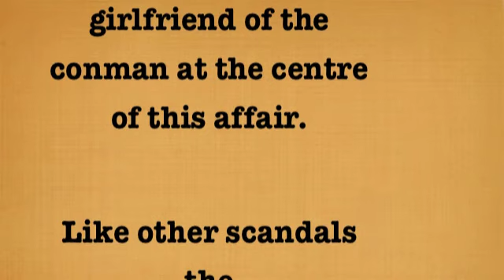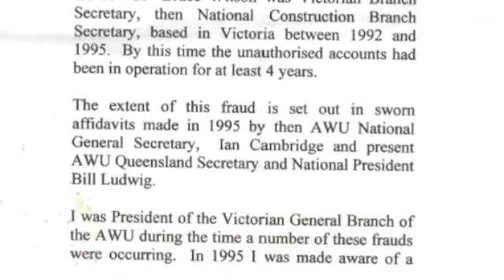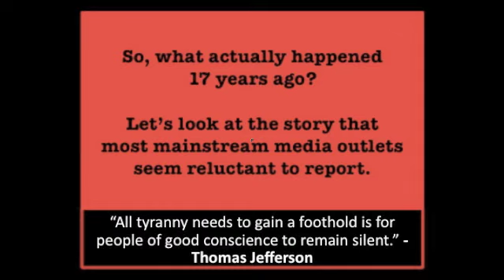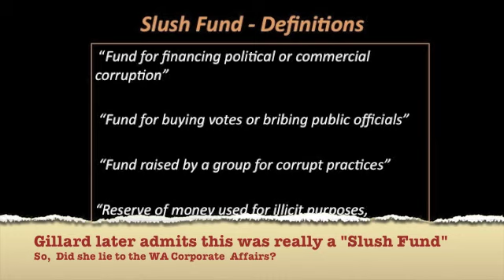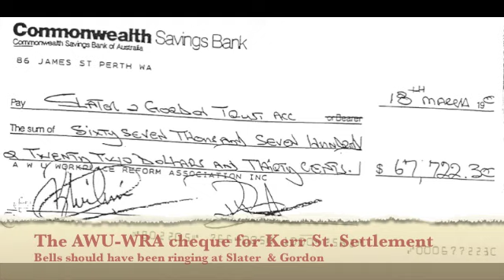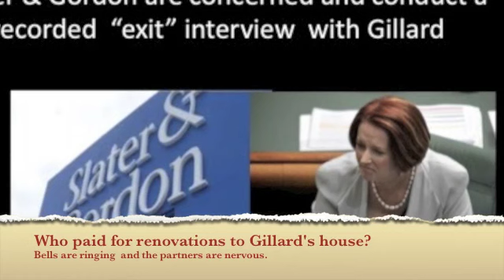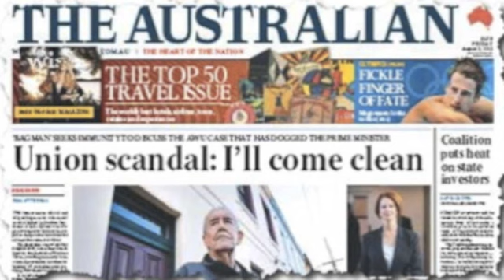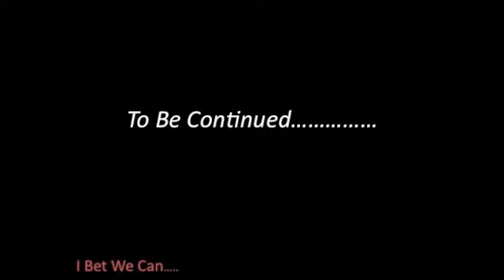The AWU Scandal & Prime Minister Gillard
This is the story of the AWU scandal and the role that Julia Gillard played.   What happened all those years ago and why it is important?  The story will get bigger this year as the investigation continues and an election looms